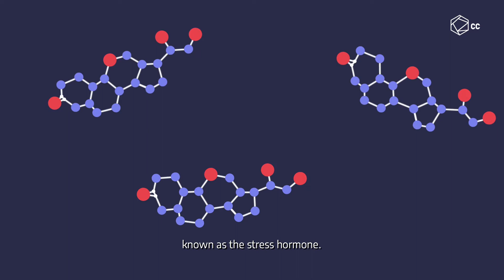What Happens To Your Body When You Fall In Love | The Quirky Corner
Here's the chemical and biological explanation for the butterflies in the stomach you feel when you're in love.